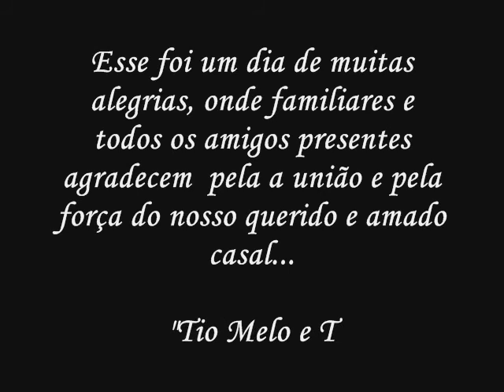Festa em comemoração aos 45 anos de casado do Tio Melo e da Tia Maria - parte 1